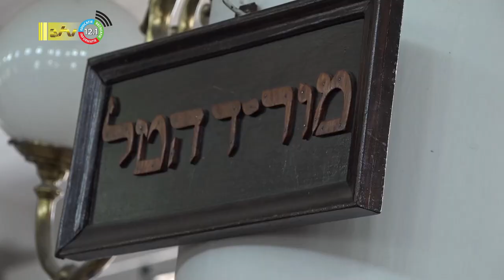11 04 2023 Joodse gemeenschap viert Pesach